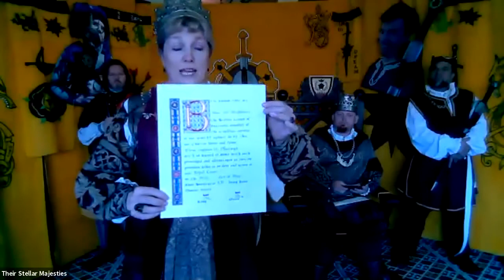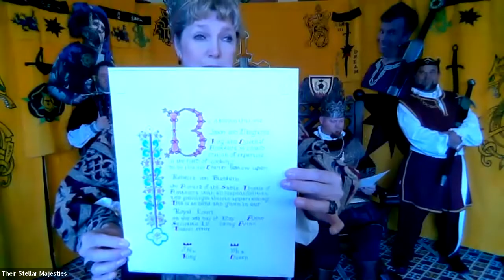Ansteorra Royal Court (5-30-2020)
Populace of the Known World,

Pray attend the words of their Royal Majesties of the Stellar Kingdom of Ansteorra, given this day the 30th of May, AS 55 (being 2020 in the common era).

For all who were unable to attend live, let this serve as a record of the events of this virtual Royal Court.

Music is by Kevin MacCleod, used under license.